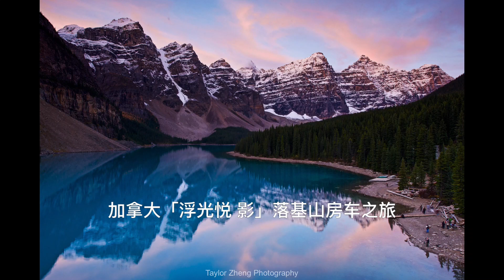加拿大「浮光悦 影」落基山房车之旅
浮光悦影定制加拿大落基山国家公园房车旅游，专业摄影团，环境人像拍摄，小团私人定制旅行。